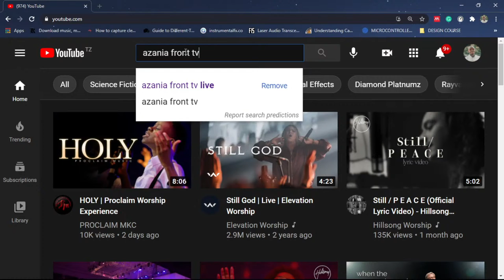LIVE: IBADA YA MORNING GLORY | 06 - 12 - 2021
KKKT AZANIA FRONT IBADA YA MORNING GLORY

SOMO: SHUKRANI KWA AJILI YA USHINDI

MHUBIRI: EV. RACHEL MAONI
1   Ee BWANA, wewe u Mungu wangu; Nitakutukuza na kulihimidi jina lako;
Kwa kuwa umetenda mambo ya ajabu, Mashauri ya kale, kwa uaminifu na kweli.
2   Kwa sababu umefanya mji kuwa ni rundo; Mji wenye boma kuwa ni magofu;
Jumba la wageni kuwa si mji; Hautajengwa tena milele.
3  Kwa hiyo watu walio hodari watakutukuza, Miji ya mataifa yatishayo itakuogopa.
4    Maana umekuwa ngome ya maskini, Ngome ya mhitaji katika dhiki yake, Mahali pa kukimbilia wakati wa tufani, Na kivuli wakati wa joto; Wakati kishindo cha watu wakatili kilipokuwa, Kama dhoruba ipigayo ukuta.

1 Ee BWANA, mfalme atazifurahia nguvu zako, Na wokovu wako ataufanyia shangwe nyingi sana.
2  Umempa haja ya moyo wake, Wala hukumzuilia matakwa ya midomo yake.
3 Maana umemsogezea baraka za heri, Umemvika taji la dhahabu safi kichwani pake.
4  Alikuomba uhai, ukampa, Muda mrefu wa siku nyingi, milele na milele.
5  Utukufu wake ni mkuu kwa wokovu wako, Heshima na adhama waweka juu yake.
6  Maana umemfanya kuwa baraka za milele, Wamfurahisha kwa furaha ya uso wako.
7  Kwa kuwa mfalme humtumainia BWANA, Na kwa fadhili zake Aliye Juu hatatikisika.
8 Mkono wako utawapata adui zako wote, Mkono wako wa kulia utawapata wanaokuchukia.
9  Utawafanya kuwa kama tanuri ya moto, Wakati wa ghadhabu yako. BWANA atawameza kwa ghadhabu yake, Na moto utawateketeza.
10  Matunda yao utayaharibu na kuyaondoa katika nchi, Na wazao wao katika wanadamu.
11 Wakipanga kukutenda mabaya, Kwa miango ya hila, hawatafanikiwa.
12 Kwa maana utawatimua utawafanya wakimbie, Kwa upote wa uta wako utazilenga nyuso zao.
13  Ee BWANA, utukuzwe kwa nguvu zako, Nasi tutaimba na kuuhimidi uwezo wako.

               KARIBU UMTOLEE  MUNGU SADAKA  YAKO KUPITIA NAMBA:
                               WAKALA WA  M-PESA  &  NAMBA YA MPESA
                                           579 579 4   ||   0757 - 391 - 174

                                               MAENDELEO BANK
                                           A/C NO   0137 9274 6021
                     JINA: LUTHERAN CHURCH AZANIA FRONT CATHEDRAL